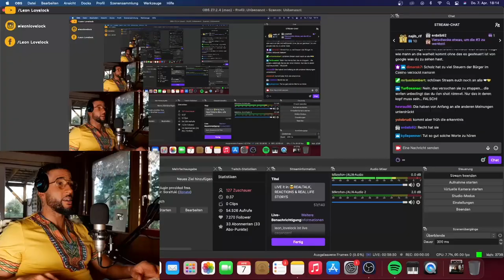SAHRA WAGENECHT vs. KARL LAUTERBCH 🥊😱 IMPFPFLICHT DEBATTE | REACTION - Leon Lovelock